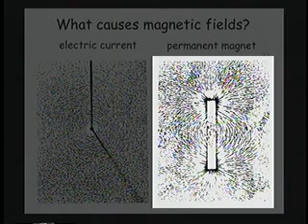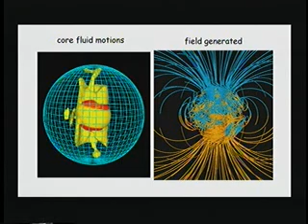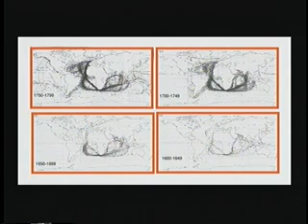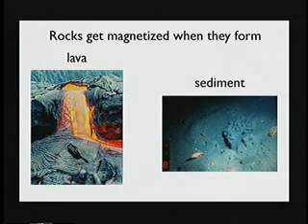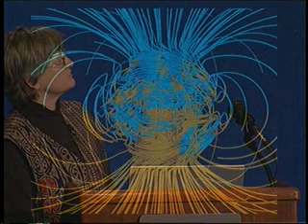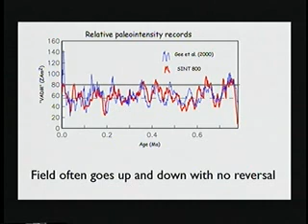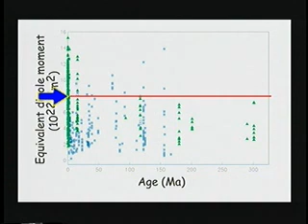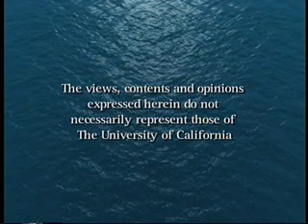Tracking Variations in the Earth's Magnetic Field - Perspectives on Ocean Science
Join Lisa Tauxe as she describes her research into the long-term behavior of Earth's magnetic field. Series: "Perspectives on Ocean Science" [5/2003] [Science] [Show ID: 6911]